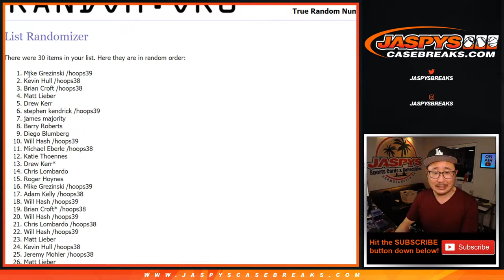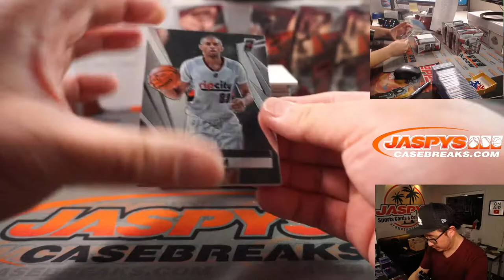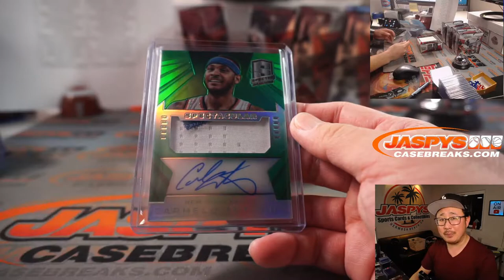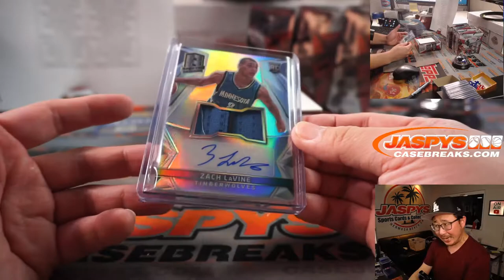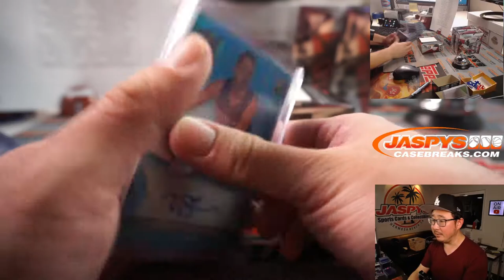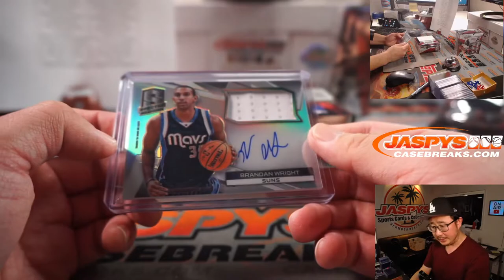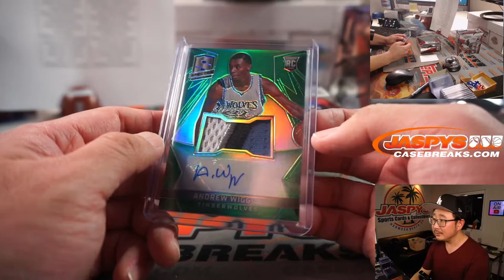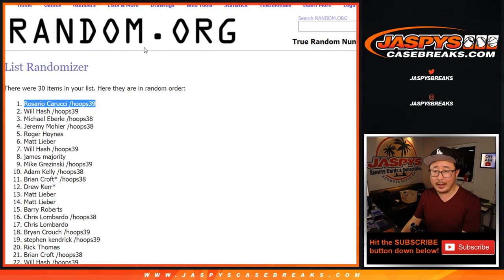W, 04.21.21 // 2014-15 PANINI SPECTRA BASKETBALL 5-BOX CASE BREAK #1 *RT*